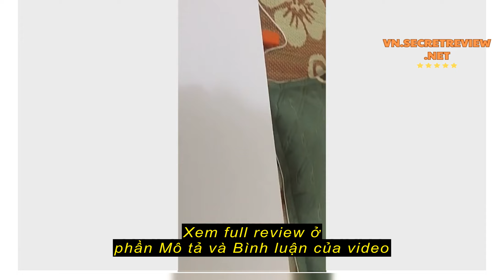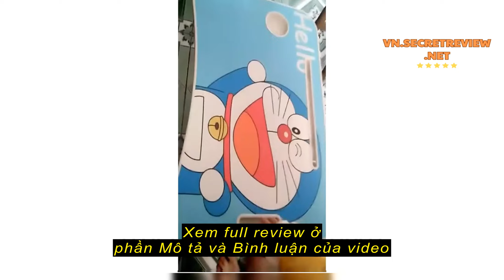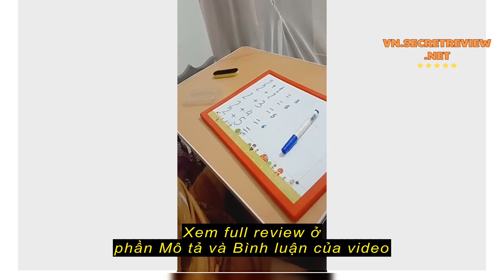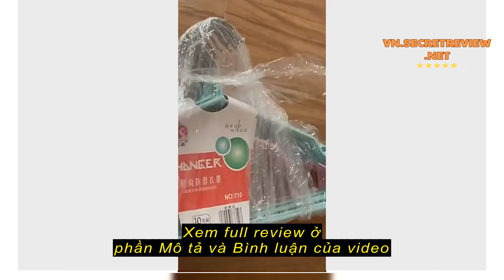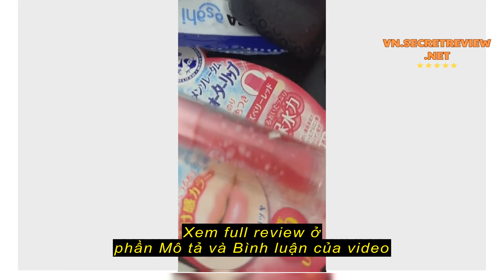Review Bàn học gấp gọn cao cấp bọc nhựa có khe cắm Ipad, ngăn đựng bút, tay xách và chỗ để cốc nước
Bàn học gấp gọn cao cấp bọc nhựa có khe cắm Ipad, ngăn đựng bút, tay xách và chỗ để cốc nước, siêu bền,đẹp,cute